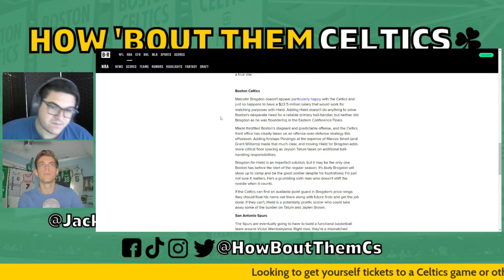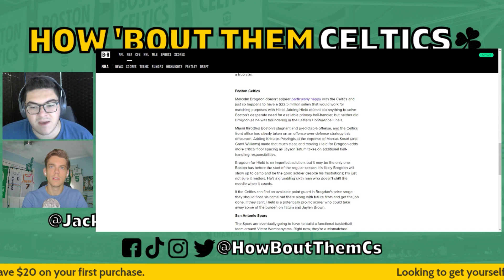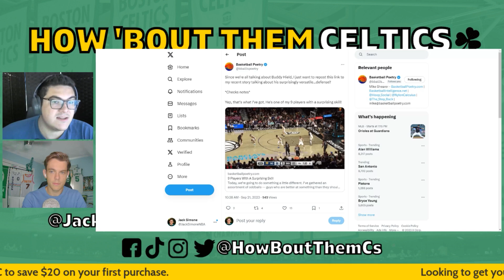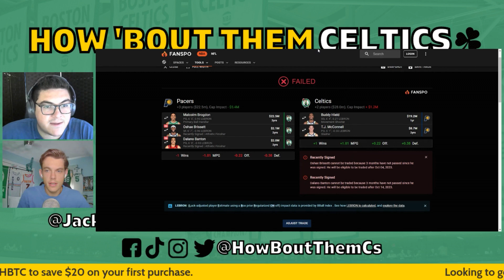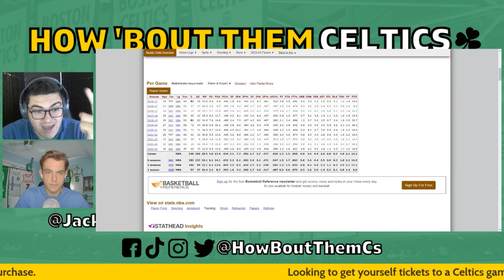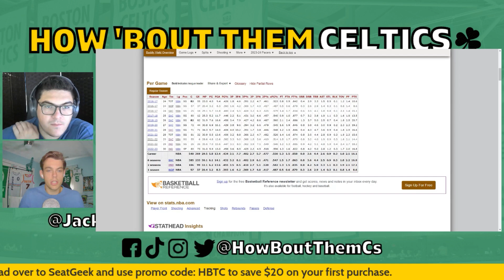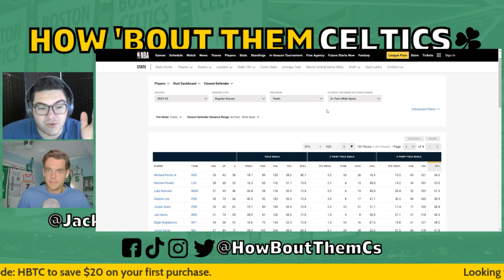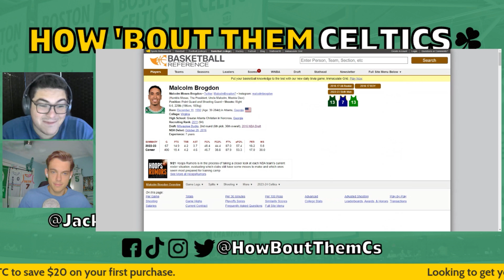Should the Celtics Trade for Buddy Hield? | Reacting to Buddy Hield Celtics Trade Idea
Sam and Jack are back with another Boston Celtics video. In this one, the guys discuss whether or not the Celtics should explore a trade for Buddy Hield. They look at some articles on the topic, check out some trade concepts, and give their thoughts.